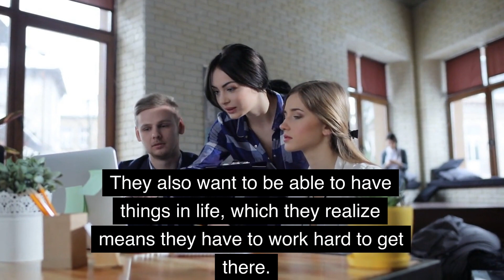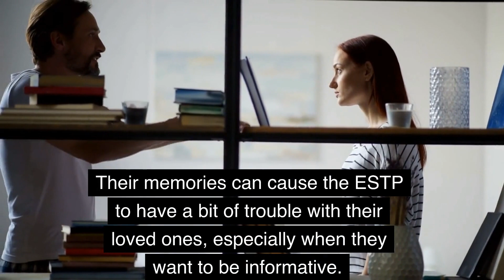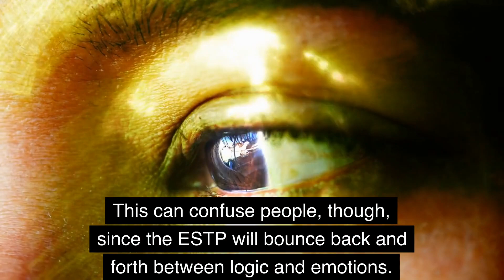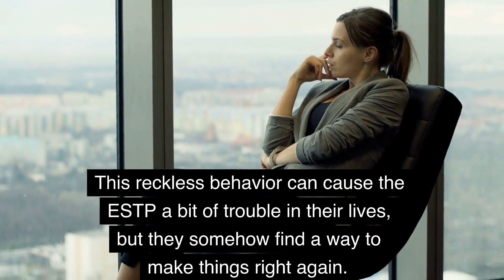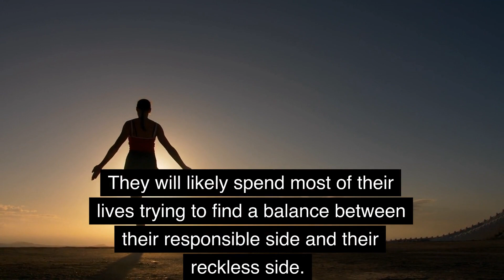What Makes the ESTP Female So Remarkable?